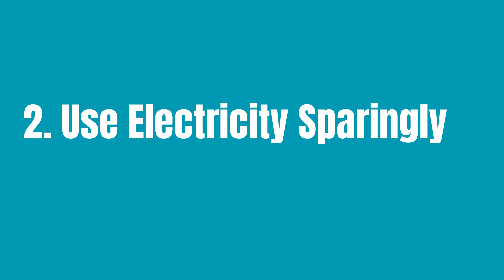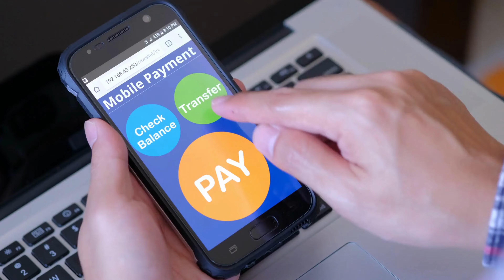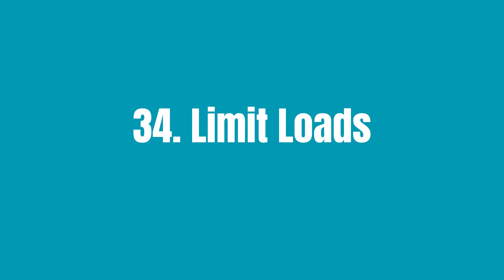50 Frugal Living Tips From The Great Depression | Grandma's Frugal Hacks (Save Money Today)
YOUR SUBSCRIPTION IS A MOTIVATION | KEEP SUPPORTING.

50 Frugal Living Tips From The Great Depression
50 of the finest frugal living tips to help you save money and live more consciously, ranging from preparing cheap meals to buying wisely.

If You're New, welcome to Wedo Finance!

In this channel, we'll teach you the basics of frugal living, saving money tips, budgeting, how to make money, and invest.

In order to become financial independent, first you need to understand basic concepts about money. We will cover topics around frugal living, saving money and investing. This will ultimately lead you to financial freedom.

Get yourself into habit of thinking about your personal finance by subscribing and hitting that notification bell 🔔 This can be very important 1st step towards your aim to attain the full control over your financial future. Frugal living mindset right here.